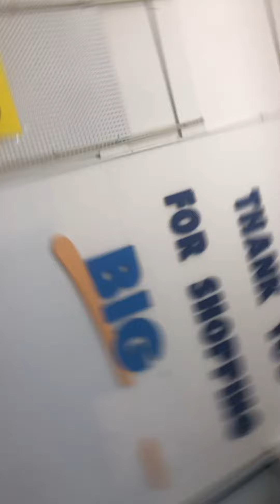Kmart seven hills final announcement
Come check out this video with me.

1. Wallieb26 2. TMS Adventures
3. Team 7 channel  4.  Grm Adventures

If you haven’t either please check out my older videos and like, dislike and comment on them thanks!